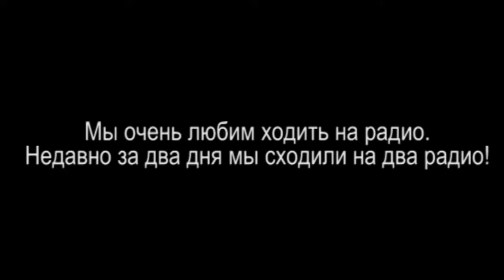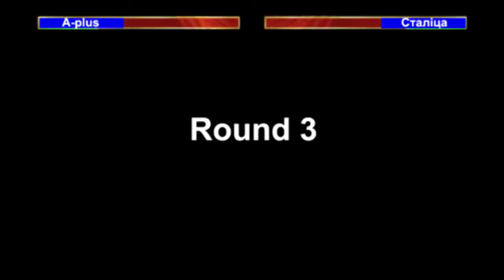VLOG: "A-plus" vs "Сталiца"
U.G.OSLAVIA проводит сравнительный анализ. А за какое радио болеешь ты?